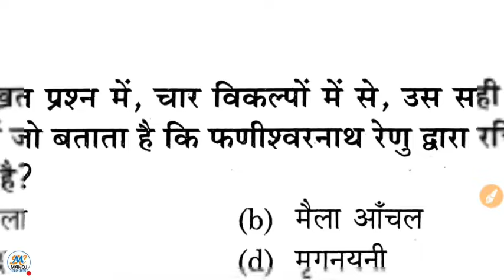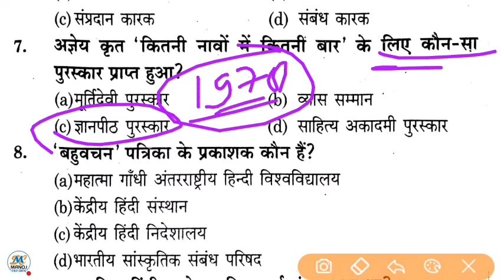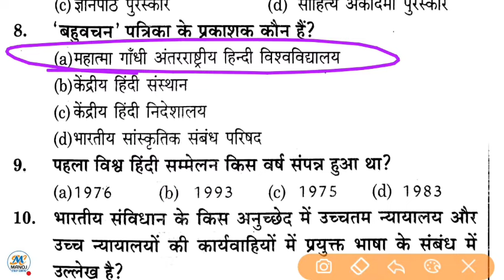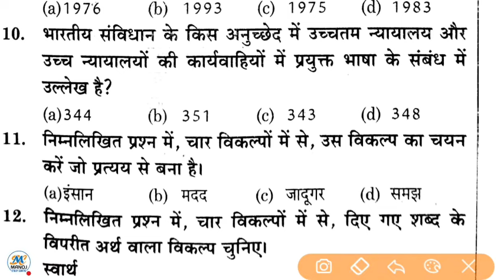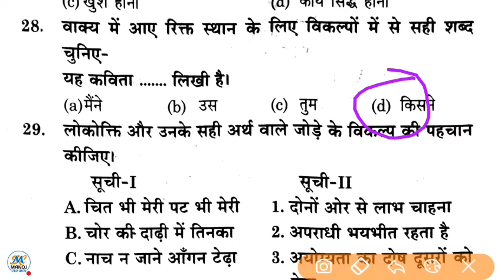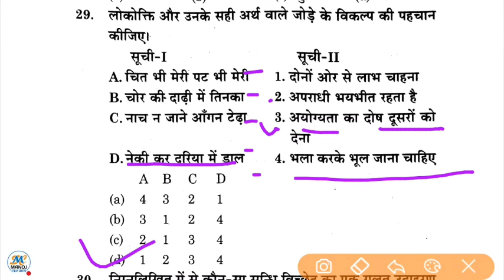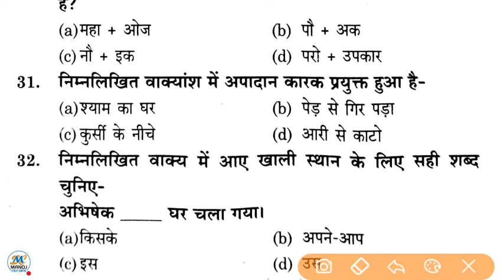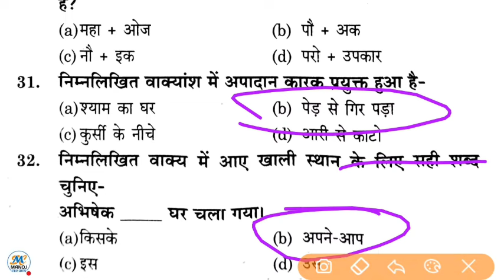Up police Constable Re Exam 2024! सामान्य हिंदी मॉडल पेपर 23 अप्रैल स्पेशल क्लास#uppolice